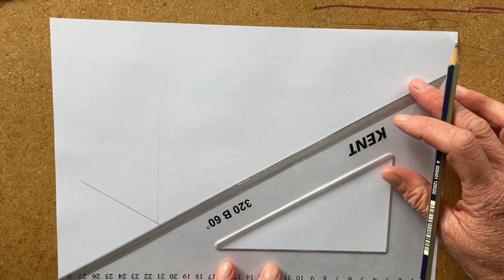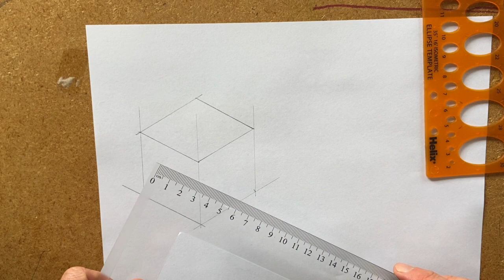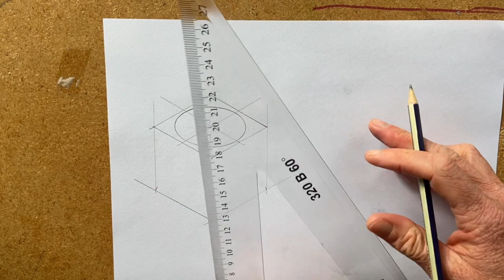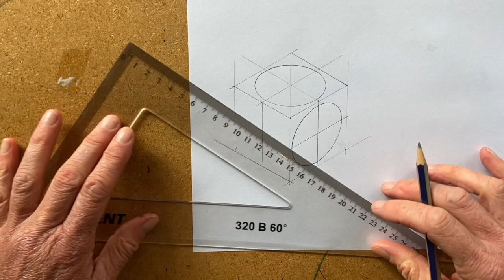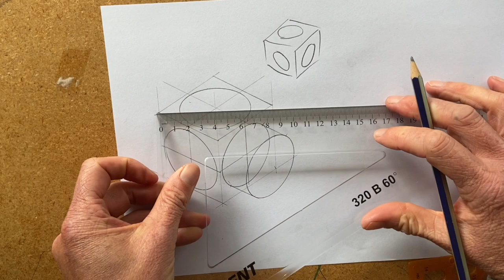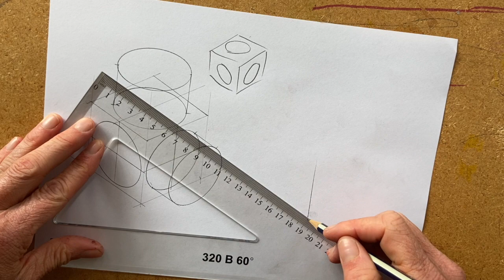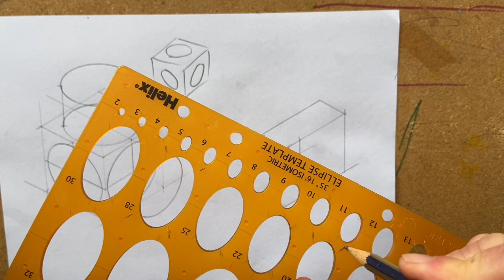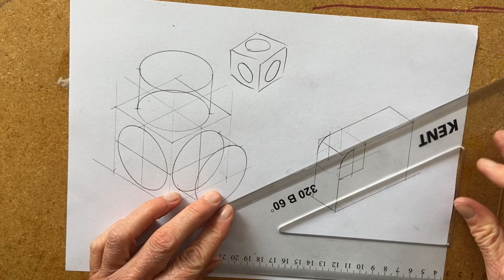ISOMETRIC ELLIPSES HD 720p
How to use an isometric ellipse template. Unit 4 VCD exam.